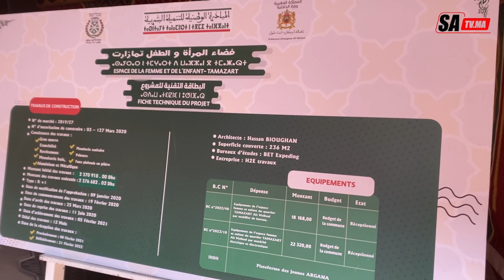عامل عمالة إنزكان أيت ملول يفتتح دار المرأة و الطفل بتمازارت